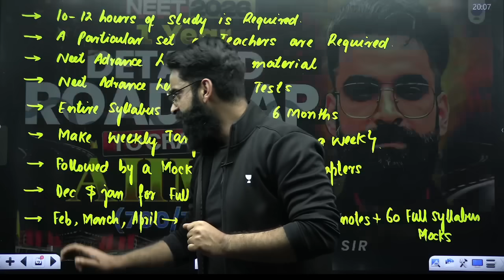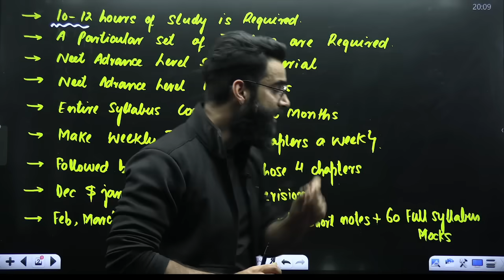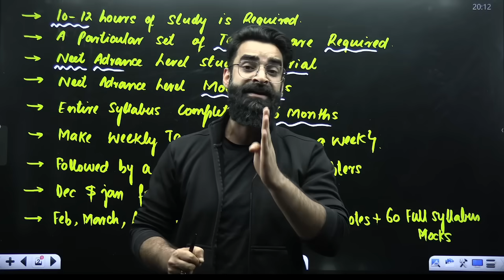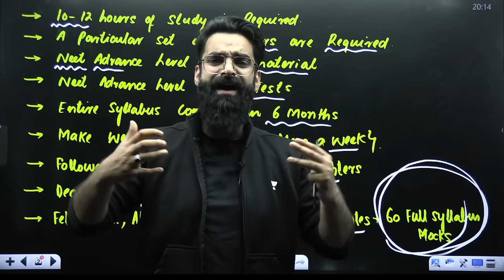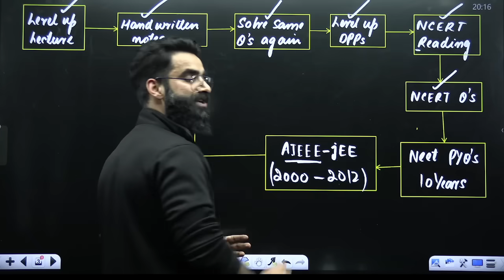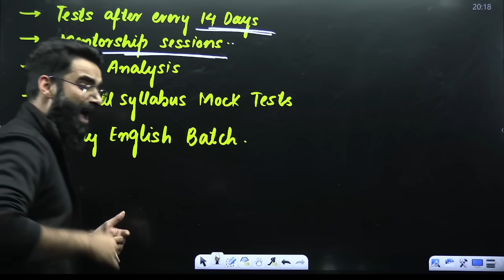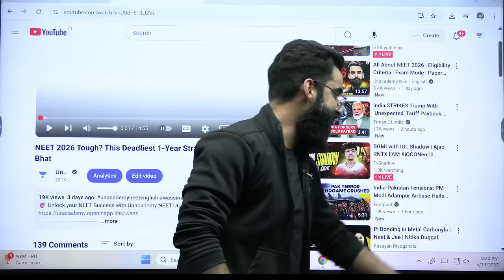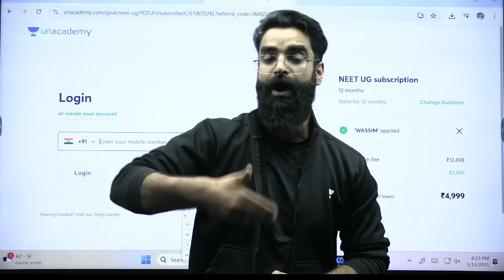Is 700+ in NEET Still Possible If You Start Today? (YES! Here’s How) Wassim Bhat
🔥 Join PHOENIX 2.0 – The Ultimate Droppers Batch by Team Avengers! Tap to rise again!

All about NEET 2026 | Wassim Bhat

One year strategy to crack AIIMS